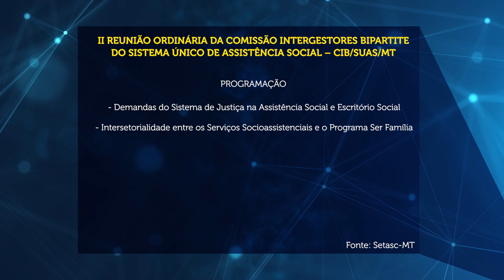Comissão do TCE-MT emite recomendação à gestão da assistência social